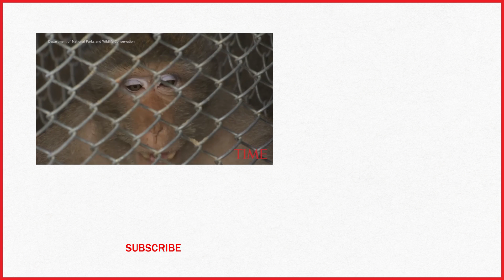Morbidly Obese Thai Monkey Who Lives Off Junk Food Left By Tourists Is Going On A Diet | TIME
The monkey, nicknamed, "Uncle Fat," by locals gained the excess weight after gorging himself on junk food left behind by tourists.